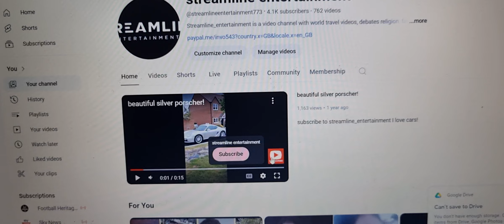A serious file of video's texts sent my way on the Jay slater case!!! buckle up!!!